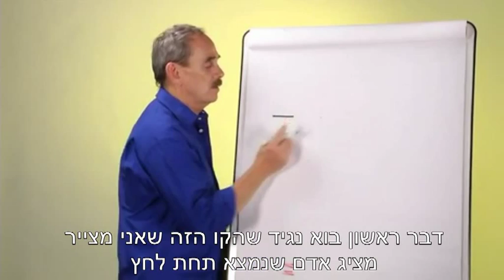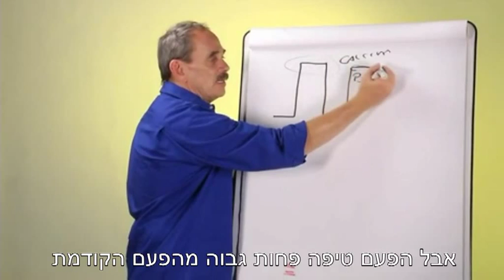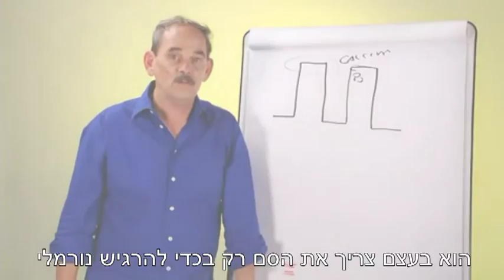מה היא התמכרות?